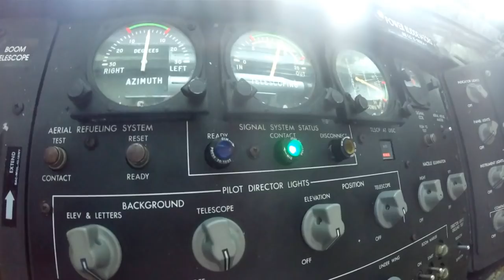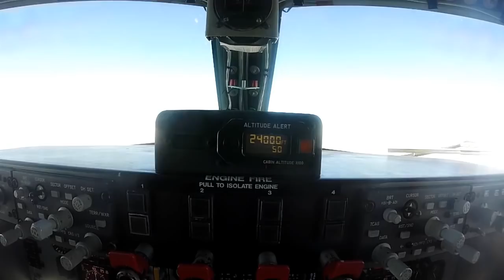BALTOPS 2016: From the Air